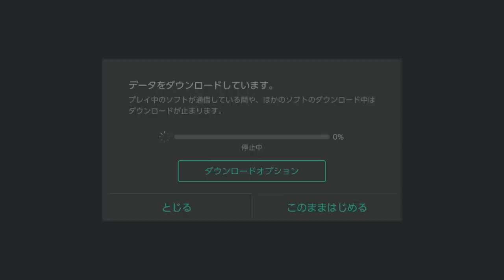【アプデ解禁】ついにハイカラシティーに行けるようになった！ビックランですりみ連合も興奮してたぞ！【スプラトゥーン３】